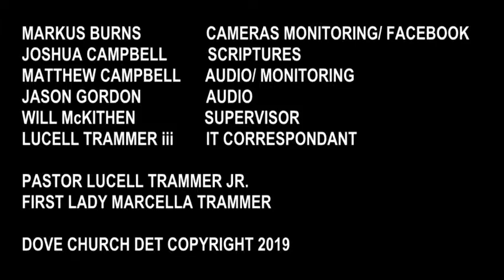Faith, The Foundation of the Church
Come join us in Detroit and enjoy